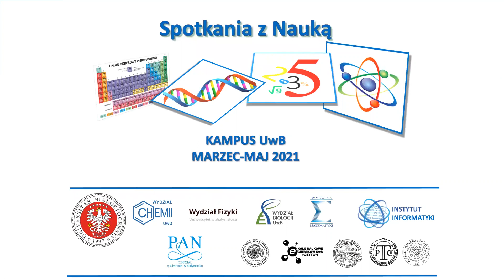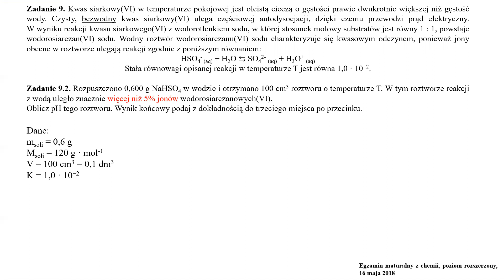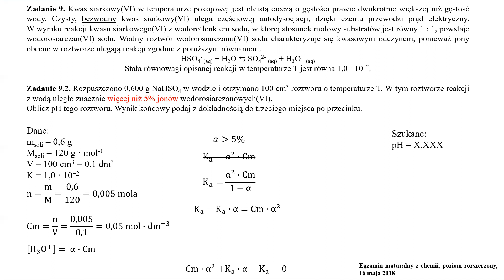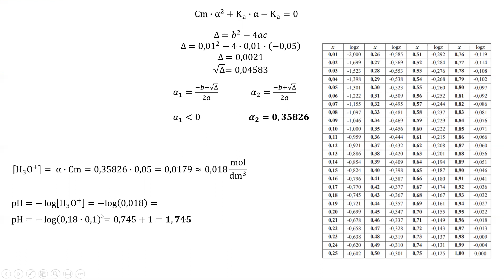Matura 2018 - pH kwasu siarkowego (VI)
Drodzy Maturzyści, matura już tuż tuż, dlatego od nas kolejna pomoc, tym razem zadanie dotyczące pH kwasu siarkowego (VI).

Kwas siarkowy(VI) w temperaturze pokojowej jest oleistą cieczą o gęstości prawie dwukrotnie większej niż gęstość wody. Czysty, bezwodny kwas siarkowy(VI) ulega częściowej autodysocjacji, dzięki czemu przewodzi prąd elektryczny. W wyniku reakcji kwasu siarkowego(VI) z wodorotlenkiem sodu, w której stosunek molowy substratów jest równy 1:1, powstaje wodorosiarczan(VI) sodu. Wodny roztwór wodorosiarczanu(VI) sodu charakteryzuje się kwasowym odczynem, ponieważ jony obecne w roztworze ulegają reakcji zgodnie z poniższym równaniem:   Stała równowagi opisanej reakcji w temperaturze T jest równa 1,0 · 10−2. Rozpuszczono 0,600 g NaHSO4 w wodzie i otrzymano 100 cm3 roztworu o temperaturze T. W tym roztworze reakcji z wodą uległo znacznie więcej niż 5% jonów wodorosiarczanowych(VI). Oblicz pH tego roztworu. Wynik końcowy podaj z dokładnością do trzeciego miejsca po przecinku.

Zadanie zostało rozwiązane przez mgr Przemysława Bazydło z Koła Naukowego Chemików UwB "Pozyton".